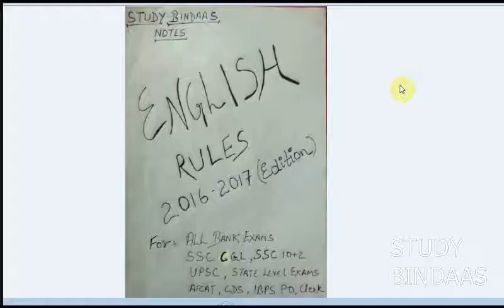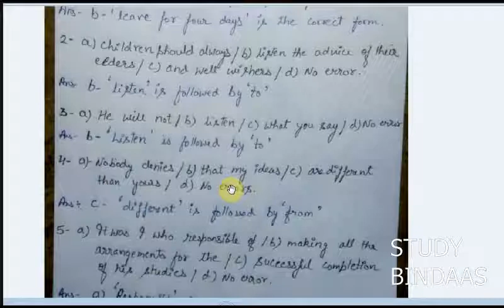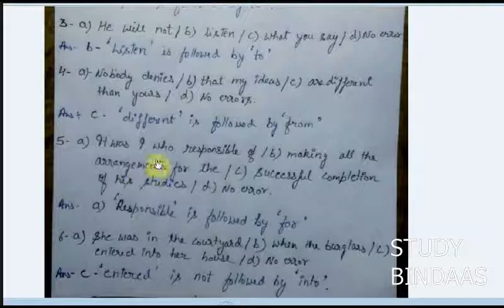ENGLISH Notes - Preposition Spotting Error Rules- IBPS PO -SSC CGL 2022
ENGLISH Notes - Preposition Spotting Error Rules- IBPS PO -SSC CGL
English Rules-Spotting ERRORS tricks and concept-1 || IBPS PO SSC CGL UPSC CAT EXAMS
STUDY BINDAAS is the channel which provide valuable notes for IBPS PO , SSC CGL , UPSC EXAMS, RAILWAY .
In this video we covered some important rules of spotting error in ENGLISH. English is very important for exam point of view ., Daily practice will bring perfection .
PDF-A SMART WAY TO SCORE 40+ IN ENGLISH (150+ EXAMPLES )

best english notes for ibps po , ssc cgl , railway , cat
All copy right reserved